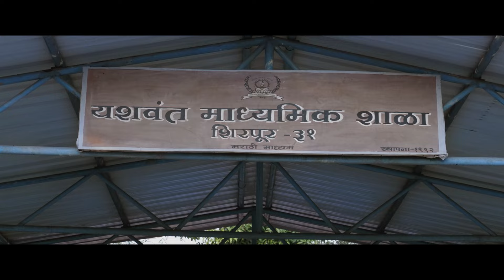Copy | Official Trailer | Drama | Nilu Phule, Anshuman Vichare | Ultra Jhakaas Marathi OTT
झोपडपट्टीतील मुलांच्या आयुष्यात आली आहे राधिका😯येतोय 'कॉपी'📚🎬Watch Trailer

Starring - Milind shinde, Jagannath Nivangune, Anshuman Vichare, Kamlesh Sawant, Anil Nagarkar, Suresh Vishwkarma, Poonam Rane, Vipul Salunke, Shraddha Sawant, Saurabh Sutar, Rahul Belapurkar, Ravi Virkar, Ashutosh Wadekar, Pravin Kapde
Directed By - Dayasagar Wankhede, Hemant Dhabade
Produced by - Ganesh Ramchandra patil
Writer - Hemant Dhabade, Rahul Salve, Dayasagar Wankhede
DOP - Santonio Terezio
Production House - Shree Mahalaxmi Creation Company

Rs. 59/ for 1 month
Rs. 149/ for 3 months
Rs. 299/ year